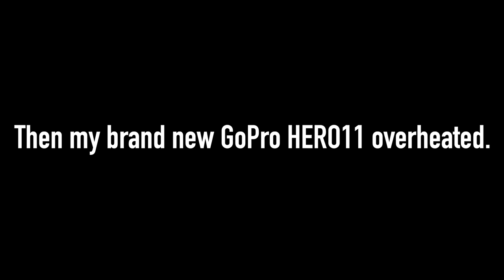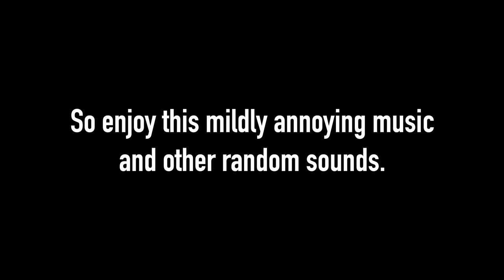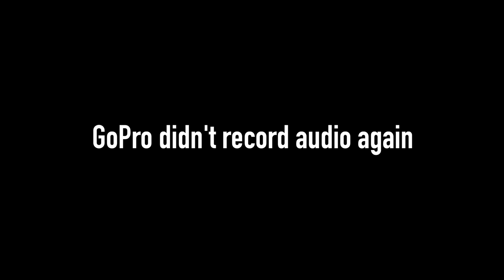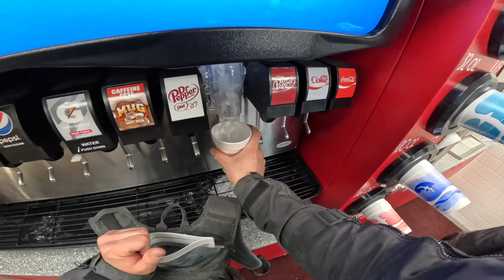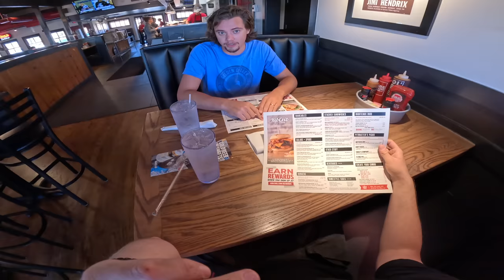Group Ride And Motocampping | Long Ass Motovlog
AKA the GoPro Hero11 unshining debut.